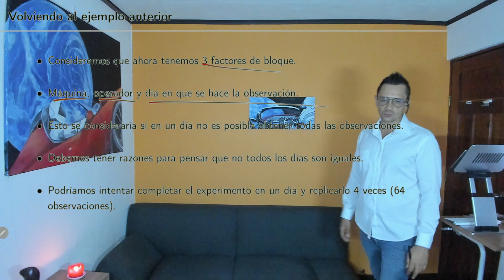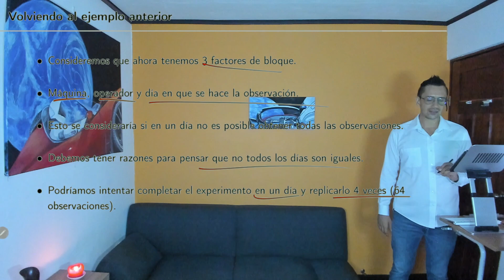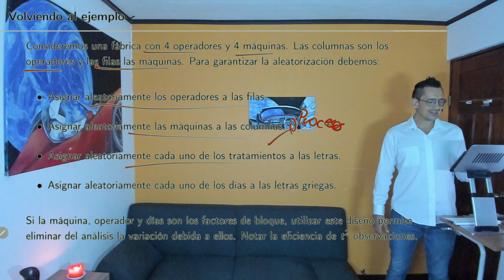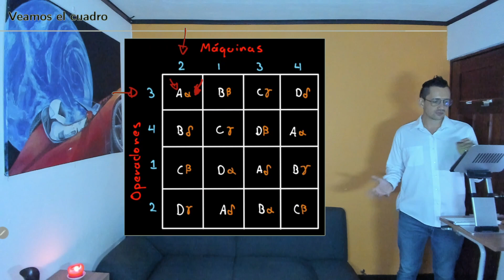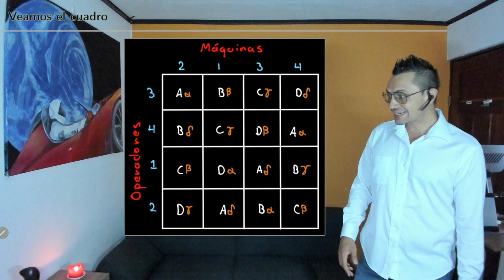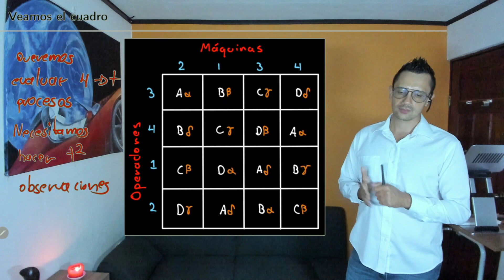Diseño de Experimentos S10 06 Cuadros greco-latinos